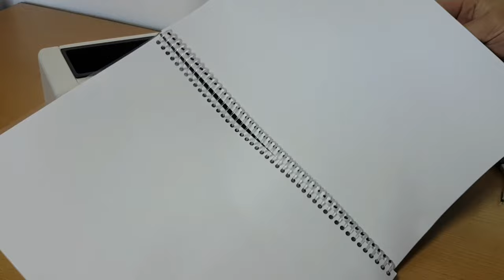Espiraladora encuadernadora para libreria oficina homeoffice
Podran ver todos nuestros productos y precios desde la pagina web